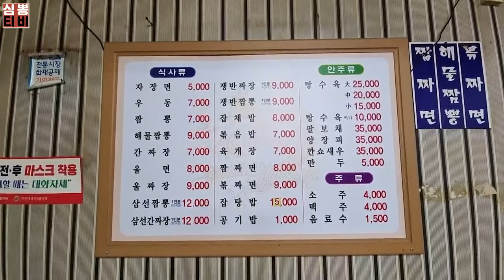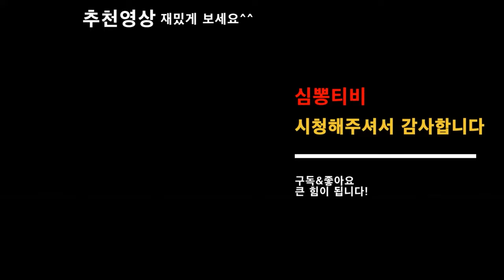할머니가 내주시는 처음 본 신기한 짜장면 동행한 중국집 사장님이 인정한 해물짬뽕ㅣ심뽕티비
🎈중앙식당
충북 보은군 삼승면 원남로3길 4(원남리 184-1)
ㅡㅡㅡㅡㅡㅡㅡㅡㅡㅡㅡㅡㅡㅡㅡㅡㅡㅡㅡㅡㅡㅡ